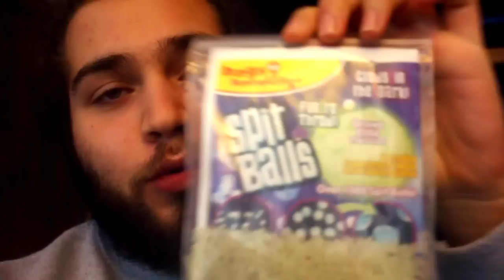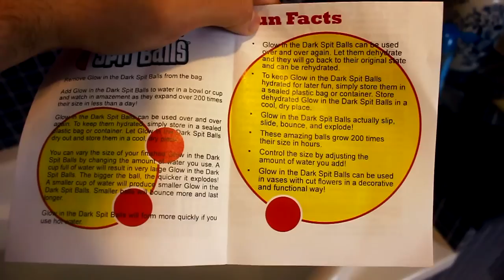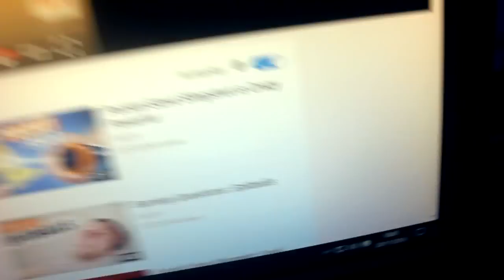UMA BANHEIRA e 4500 BOLAS DE ÁGUA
não tem como correr bem

Segue-me!

Orbeez
Spitball
Desafio
1 banheira 4500 bolas de água